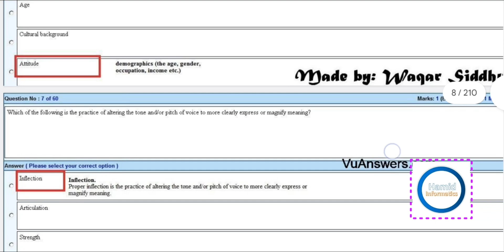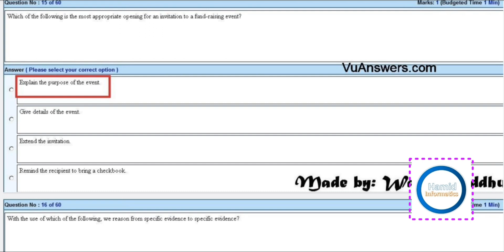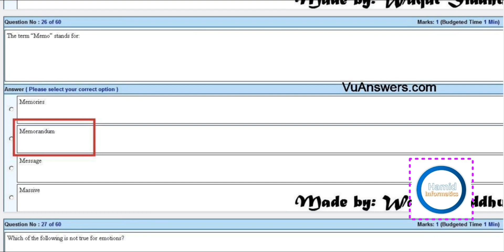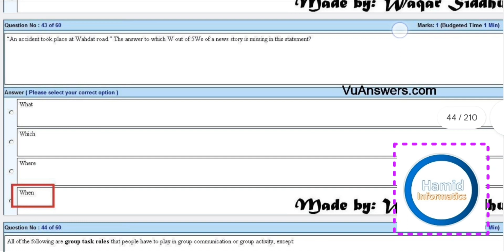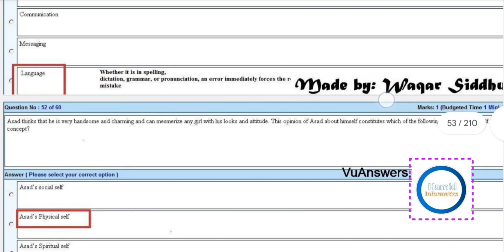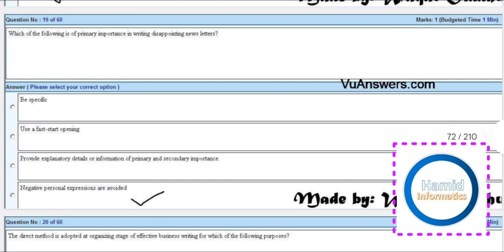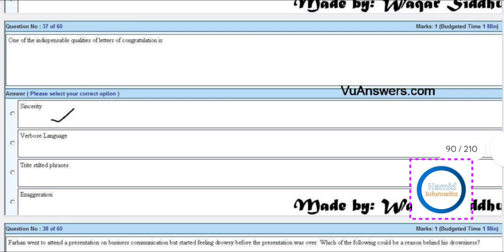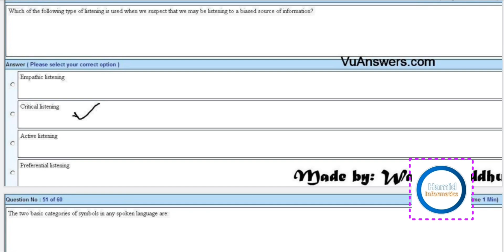MCM301 Final Term Solved Mcqs Preparation | MCM301 Final Quiz Answers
Hope you all fine friends.

In this video I am gonna tell you about the Communication Skills MCM301 final term solved mcqs.